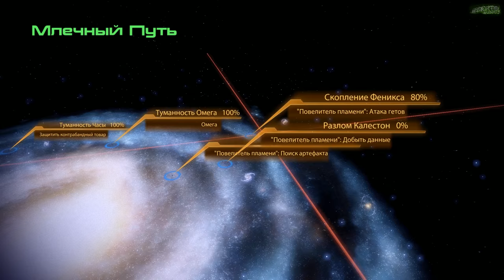Mass Effect 2 | Вербовка Крогона... | Серия 23 (Безумие)